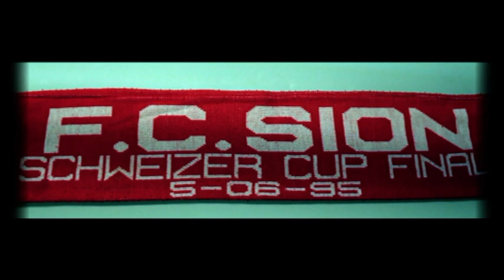Hop Sion - Hanspeter Brantschen aus „Miis Läbu“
Nun ist endlich soweit! Ich präsentiere Euch mein Lied, das ich meinem Herzensklub, dem FC Sion, gewidmet habe nun auch auf YouTube. Auch wenn die Zeiten als Sion-Fan nicht immer leicht sind, so stehen wir stets hinter unserem Klub, der uns schon so manch unvergessliche Momente beschert hat. Nachdem ich 1984 bereits einmal eine Version dieses Liedes aufgenommen hatte, ist dies nun die zweite Version, inkl. Text auf Französisch. Ich hoffe, Euch gefällt es und weiterhin HOP SION!👍😃🔴⚪️

Gerne gebe ich Euch einen kleinen Einblick über meine musikalische Laufbahn:

Bi ä waschächte urchige Walliser, gebürtigte Zaniglaser, lebte über 43 Jahre in Zermatt!

Vor ca. 35 Jahren begann ich mit meiner musikalischen Tätigkeiten mit der Tanz-und  Unterhaltungsband "The Brooklyn's". Wir waren über 15 Jahre lang zur Unterhaltung und Tanz im Wallis und in der restlichen Schweiz unterwegs.

Durfte 4x beim Walliser Schlagerfestival  in der Simplonhalle in Brig mittun, hatte das Glück einmal als bester Sänger ausgezeichnet zu werden und den begehrten Publikumspreis entgegen zu nehmen.
Mit der Eigenkomposition „Herzen aus Stein“ erreichten wir im Nachwuchstalentfestival in Bregenz den dritten Rang.
Meine vergangenen Projekte waren Musikkassette „Herzen aus Stein“, CD „Miis Wallis“ und CD „üf und ab“, die für meine Verhältnisse sehr erfolgreich waren!

Aufgrund vieler Anfragen aus der Ditschschwitz und dem Wallis habe ich mich vor ca.1 Jahr dazu entschlossen, ein neues Album „Miis Läbu“ in Wallisertitsch zu produzieren.
Es ging mir vor allem darum, Songs aus meinem Leben/Natur und in Wallisertisch aufzunehmen, auch die Studioaufnahmen mit Produzent wurden hier im Wallis getätigt.
Der Inhalt der Lieder auf meiner neuen CD „Miis Läbu“sind ausschliesslich mehr als die Hälfte Eigenkompositionen/Eigenprodukte u.a. das FC Sion Lied, Miis Wallis, Gornergratbahn, Verzwiflut, Uf dum Wäg z’mier, Viel schöner isch ds‘Gfühl.
Meine neue CD „Miis Läbu“ wurde bereits im Instagram und Facebook präsentiert! Das Feedback war sehr herzlich und positiv.

Da ich meine CD Miis Läbu-Taufe in der Heimattagung 2020 in St.Niklaus nicht vorstellen und präsentieren konnte- Corona lässt grüssen, kann gerne vorübergehend direkt bei mir per E-Mail  bestellt werden.

Vielen Dank für das Interesse und weiterhin HOP SION!🔴⚪️

𝘽𝙡𝙞𝙞𝙗𝙚𝙩 𝙜𝙨𝙪𝙣𝙙, 𝙀𝙪𝙚𝙧 𝙃𝙖𝙣𝙨𝙥𝙚𝙩𝙚𝙧

Der Songtext findet Ihr hier👇

(1)
Hop Sion Hop Sion singe wie im Chor
Und warte g’spannt ufisches nechstu Tor
Wier wier si doch wild tief das liegt in ischum Blüet
Füessball isch de gregschtusch Hit drum singewär alli mit

(2)
Hop Sion hop Sion, chantons tous en chœur
Tous les Valaisans, soutiennent leur club de cœur
Fierté et amour, oui, liés jusqu’à la mort
Nous chantons dans toute la Suisse, ensemble et sans remords

(3)
Sit 1909, bisch Du jetzt scho da
Wier hei scho vill erläbt, fer Dich lewer als la stah
Und welle wer de Becher, in negschtum Jahr,
De müess en güete Trainer her, das isch doch allnu klar

REF DE:
Wier si Fan vom FC Sion,  wier si immer voll derbi
Ob in Zürich, Gänf oder in Bäru , gseh wier jede Sieg so gäru

REF FR:
Nous les fans du FC Sion, nous chantons de toute notre voix
A Lausanne, Genève ou à Neuchâtel, hissons nos drapeaux jusqu’au ciel

PS: Sorry, wenn mein Französisch nicht das gelbe vom Ei ist, hab's aber so gut wie möglich versucht😃